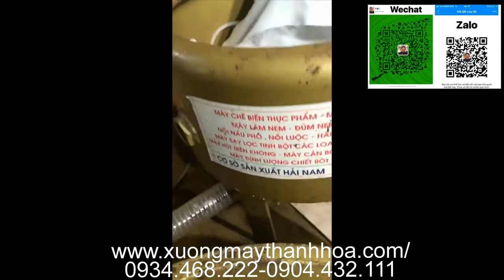Máy Lọc Tách Nước Dược Liệu giá rẻ [ Hàng Chuẩn ] . Liên hệ : 0934468222